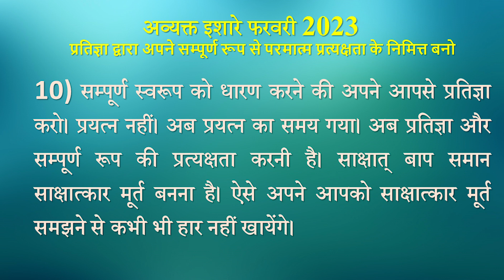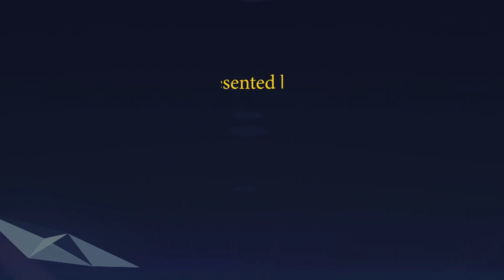Avyakt Ishare 10-02-2023 by BK Vidhatri Behen from Om Shanti Retreat Centre, Delhi-NCR